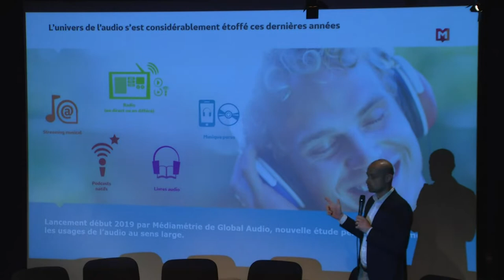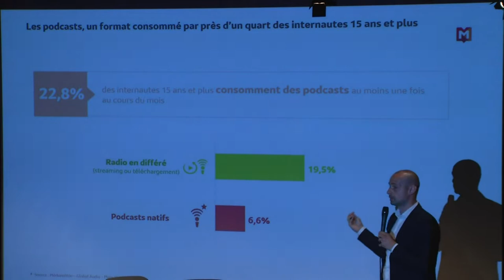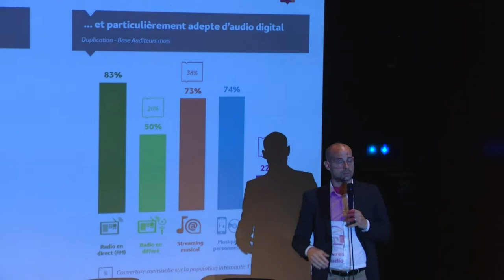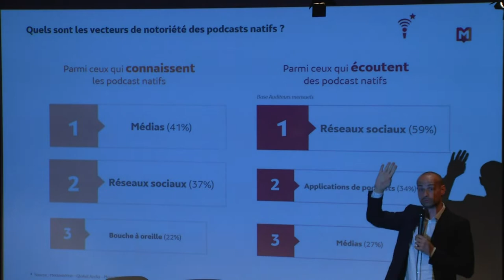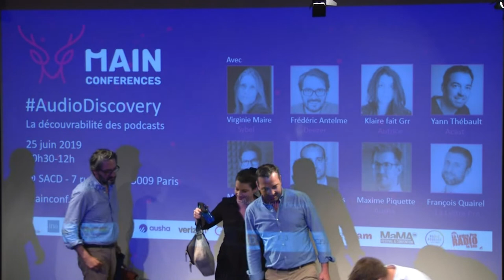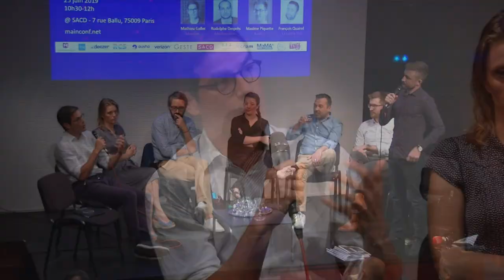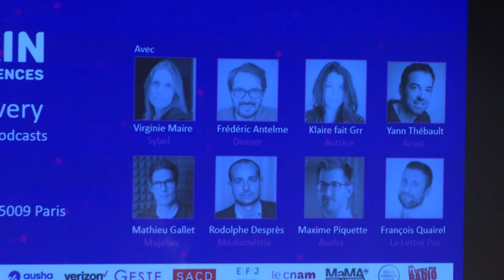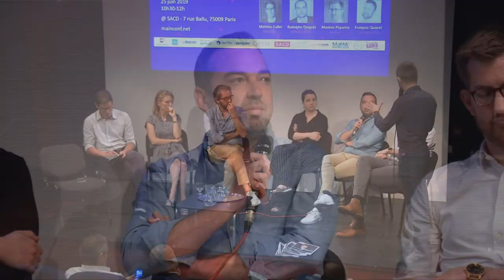AudioDiscovery MAINconf sur la découvrabilité des podcasts (juin 2019 @ Sacd)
Conférence AudioDiscovery (25 juin 2019 à la Sacd)
Comment favoriser la découvrabilité des podcasts sur le net ? Quelles stratégies de distribution ? Quels défis technico-éditoriaux notamment sur les nouveaux terminaux comme les assistants vocaux (métadonnées, transcription, référencement, recherche vocale, recommandation…) ?
- Mot d'accueil de la SACD (15 min)
- Etude Médiamétrie « Quelle écoute des podcasts ? Usages et consommation à date » (15 min)
- Débat « La découvrabilité des Podcasts » (1h + Q&R 30 min)
avec Klaire fait Grr / Autrice (et membre de la Sacd), Frédéric Antelme / responsable des contenus de Deezer, Virginie Maire / présidente de Sybel, Yann Thibault / MD France de Acast, Mathieu Gallet CEO de Majelan, Maxime Piquette / CEO de Ausha
en partenariat avec Médiamétrie, Deezer, INA, RCS, Ausha
en collaboration avec le GESTE, l'EFJ, le Cnam, Verizon, le MaMA, le Paris Podcast Festival, les Trans